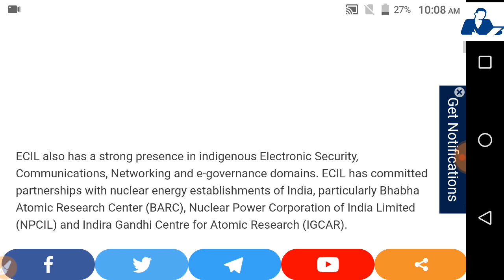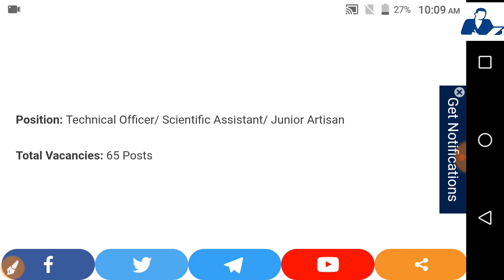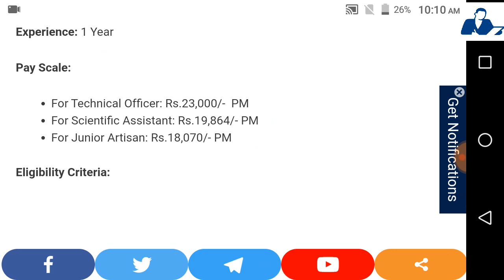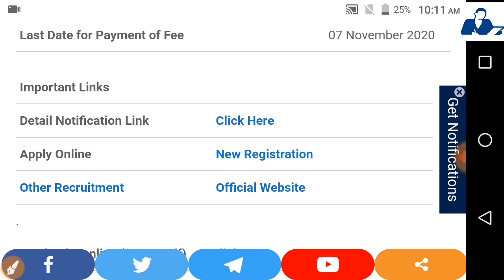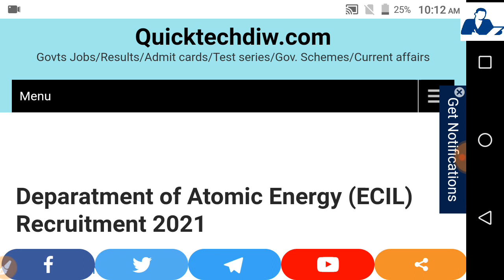परमाणु ऊर्जा भर्ती विभाग // Department Of Atomic Energy Recruitment 2021 - No Fee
In this video we are discussed about ECIL Recruitment 2020-21

Click to apply Online for all vacancy

for Government Schemes

Thanks